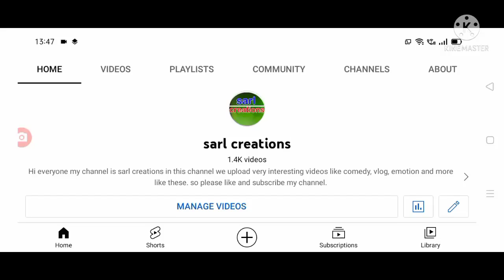విద్యార్థులకు 15 వరకు సెలవులు ఇచ్చే అవకాశం Telangana schools and colleges holidays .